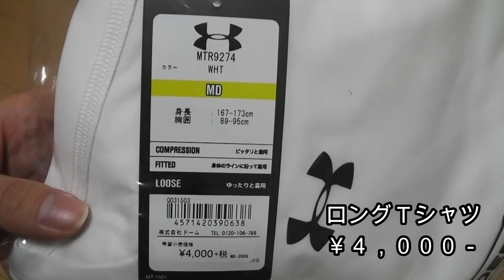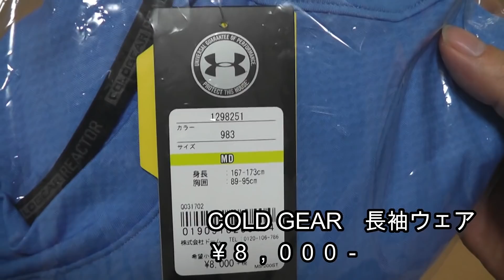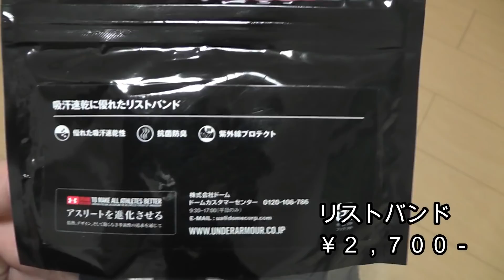アンダーアーマー2019福袋 買ってみたら中身がヤバかった件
アンダーアーマー(UNDER ARMOUR)福袋2019

今年も買えました

Twitterでも試合速報・実況をしています